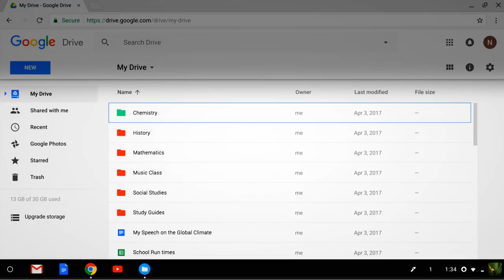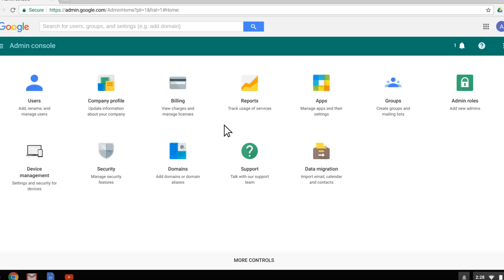Lenovo N23 Yoga Chromebook Tour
Versatile and durable, this 11.6" 2-in-1 is built for education, both inside and out.